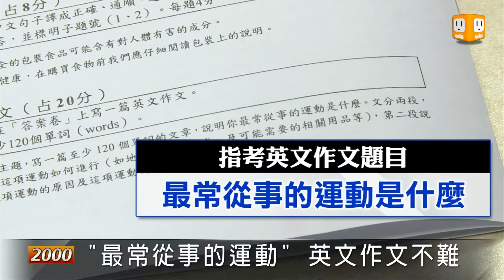【2012.07.02】國文科作文好發揮 文言文超難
今天是大學指考的第二天，社會組考生登場，大部分學生都認為，國文和英文都不算太簡單，而數乙的題目很靈活，其中作文題目是我可以終身奉行的一個字，如果是你，想到的是哪個字呢？